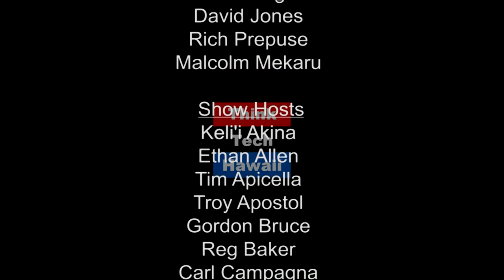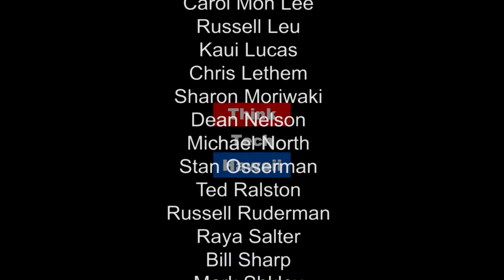IT Road Mapping Paving the Way (The Cyber Underground)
How Road Mapping is changing the way government is run in HI from Office of Enterprise Technology Services

What is involved with the ETS IT road mapping for the State government, most significant accomplishments, initiatives and projects, CIO internship, Digital Innovation Award.  The host for this episode is Rachelle Mansilungan.  The guest for this episode is Kaimana Bingham.